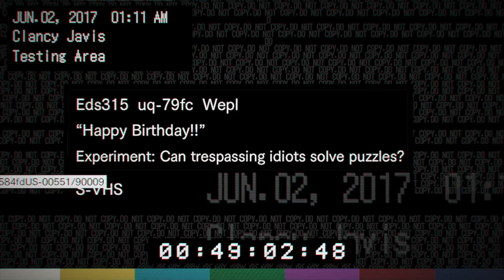Resident evil 7 Walkthrough 10